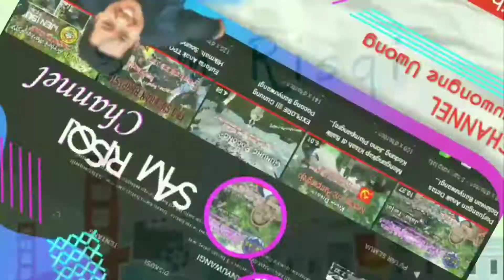Pelantikan ISNU Kec Cluring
Video ke tujuh enam di tahun 2022 yang berjudul #76 Pelantikan ISNU Kec Cluring

Thanks To:
ALLAH SWT, Nabi Muhammad Saw, ORTU
Pac Isnu Kec Cluring